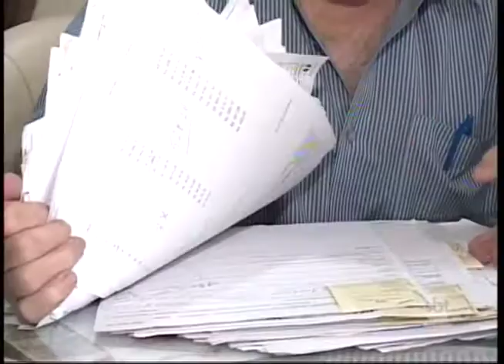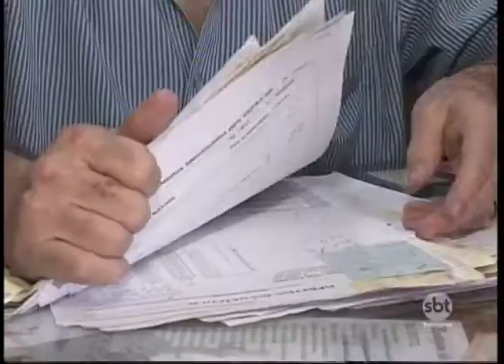Cresce número de multas sem pagamento em Rio Preto e prefeitura estuda parcelar dívidas